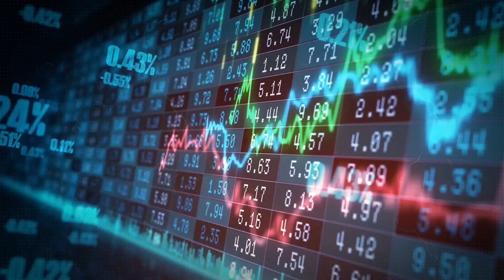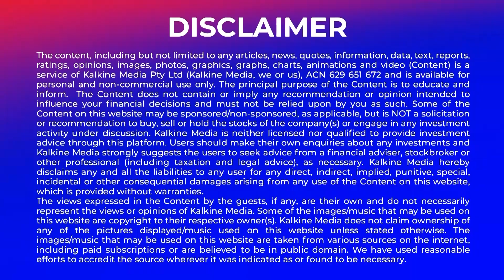Global investors look to India instead of China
Investor focus has shifted to India's $4 trillion stock market with global investors shirking away from a weak China and pouring billions of dollars into India.